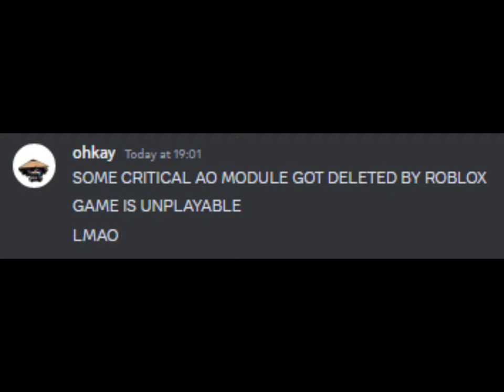bro new arcane odyssey update is crazy!!!!!!!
roblox is such an amazing platform I looove roblox!